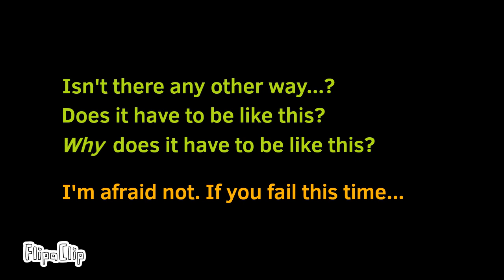1.5/2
Just before her fifth year in the academy ends, ████ seeks an answer that may help her.

But it will not be easy to face this truth, as she realises the severity of her situation. If she is to continue her normal life, she will have to go beyond her limits very soon...

[ITBPWCOP, IZIR KH REB HSIW, AMPP JEXI VGGJR EBO TEXL VQ DG VATGZXW?]